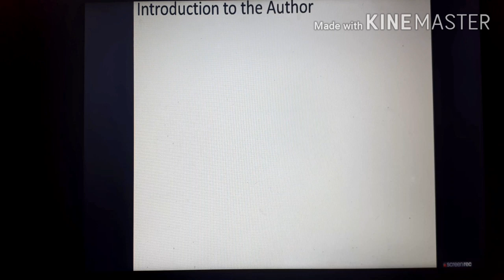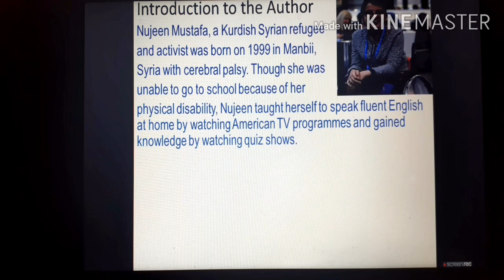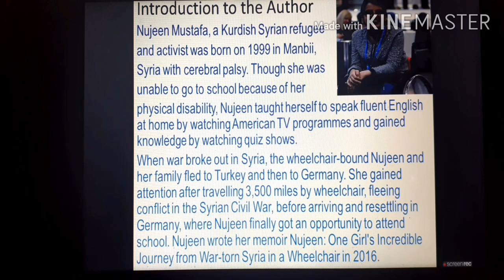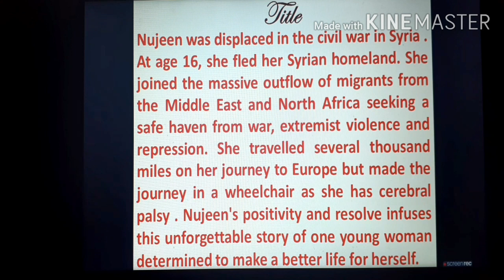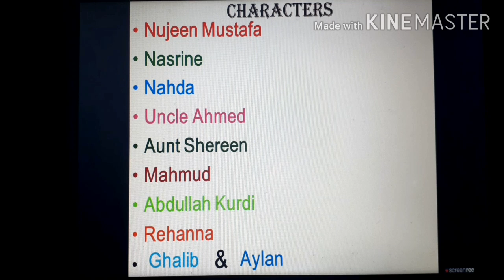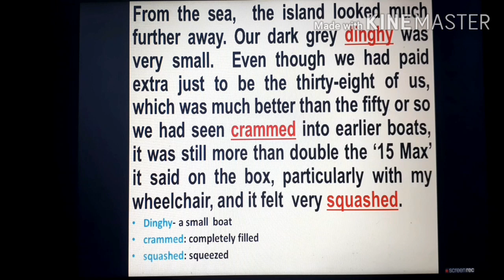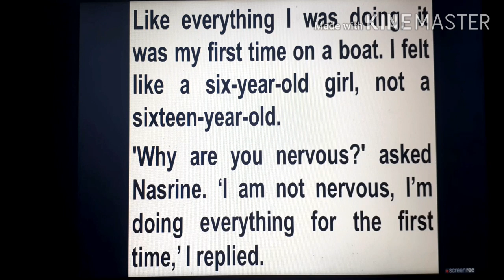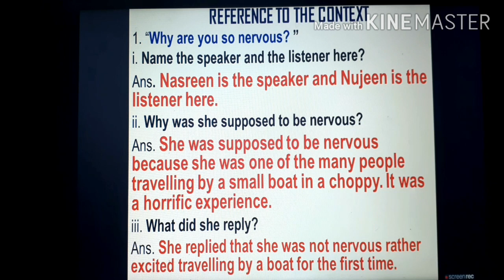A Girl's Incredible Journey from Syria by Nujeen Mustafa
Introduction to the author, title Explanation,  characterization and Explanation with Reference to Context 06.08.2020

Please visit for the videos on Nujeen Mustafa's A Girl's Incredible Journey from Syria.